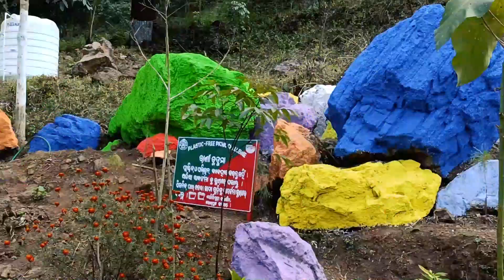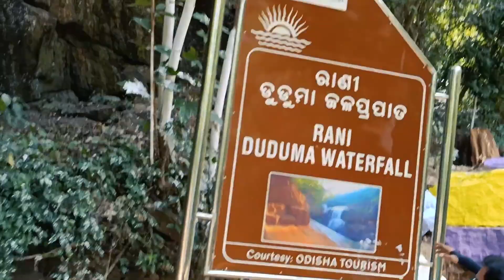Raniduduma Waterfall a Preferred Destination For Tourists In Koraput | Best Picnic Spot in Odisha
Hi this is santhosh ,i am a nature vlogger.

in this video will explore rani duduma waterfall near korraput odisha,do watch completetly ,definently you will wnjoy the vlog and drone shorts
about waterfall :
Rani Duduma Waterfall is situated at about 25 miles from Semiliguda and 50 km from Patangi. Rani duduma waterfall one of the natural beauties near Nandapur, a small village in Koraput District of Orissa State in India,which literally mean queen fall, this place is also favorite among picnicker.
most popular video links

Srikakulam to Deomali on Bike 😋|Deomali Highest Peak in Odisha telugu vlog| Koraput | Drone Video -

Lambasingi full tour in telugu |లంబసింగి |Lammasingi | Lambasingi clouds view| AP-

Tatipudi reservoier  తాటిపూడి జలాశయం  Thatipudi Dam  Vizianagaram District  Travel Vlogs  drone vide -

Ananthagiri Waterfalls vlog |Tatiguda waterfalls|Araku valley|Ananthagiri Hills|#6 -

కోతి నా కెమెరా ఎత్తుకు పోయింది  తలకోన జలపాతం దగ్గర | Talakona Waterfalls| Tirupati -

Araku Katiki Waterfalls Complete Guide | srikakulam to Deomali via Araku bike journey #4

Srikakulam to Araku valley Road trip drone video | Araku tour guid |Coffee thotalu

raniduduma waterfall
duduma waterfall in odisha
odisha tourism
telugu vlog